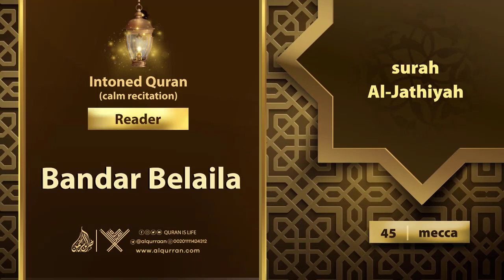surah Al-Jathiyah {{45}} Reader Bandar Belaila